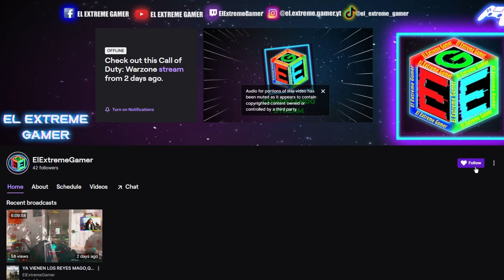POR ESTA RAZON LA BRUEN MK9 ES EL META DE WARZONE "3" *LA MEJOR CLASE*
Prepárate para descubrir el secreto mejor guardado de Warzone 3. En este video, desentrañamos por qué la Bruen MK9 es el meta oculto y revelamos la configuración definitiva para esta arma que está tomando por sorpresa a todos en la comunidad de Warzone.

Te llevaré a través de la mejor clase para la Bruen MK9, destacando sus puntos fuertes, accesorios esenciales y estrategias tácticas que la convierten en una opción formidable en el campo de batalla. Descubre por qué esta configuración es la clave para desbloquear el potencial máximo de la Bruen MK9 y cómo puede cambiar tu juego por completo.

Tanto si eres un jugador experimentado buscando nuevas estrategias como si estás incursionando en Warzone 3, esta clase te proporcionará las herramientas necesarias para dominar con esta arma oculta.

No te pierdas la oportunidad de mejorar tu arsenal con la Bruen MK9.

¿Estás listo para descubrir por qué la Bruen MK9 es el meta oculto de Warzone 3? ¡Únete a nosotros y descubre cómo esta clase puede convertirte en un verdadero maestro en el campo de batalla!